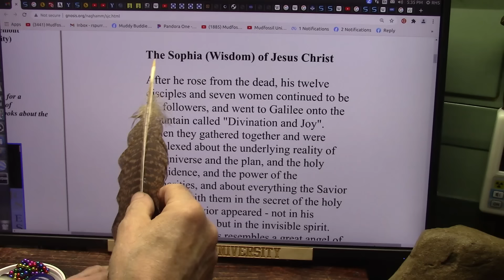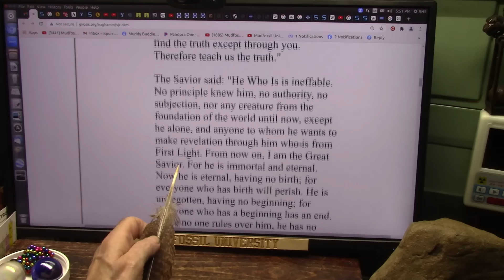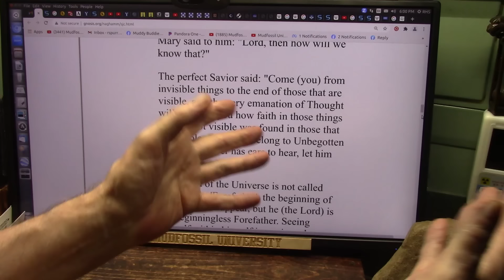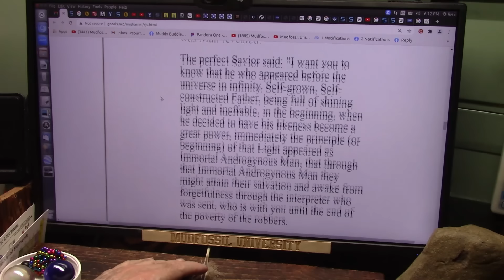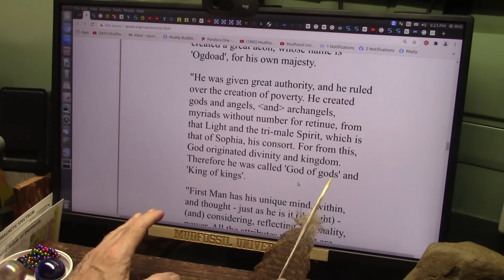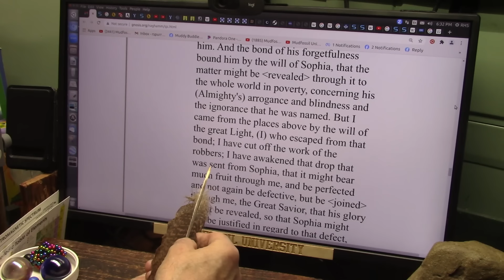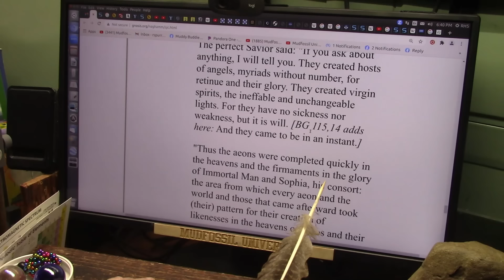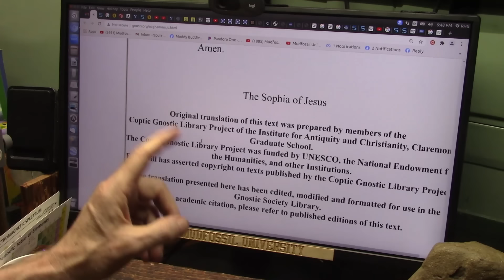The Revelations of Pistis Sophia About When Jesus Returned for 11yrs After he Resurected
Few have ever heard that Jesus came back to Earth for 11yrs after he was crucified to teach his disciples more. They now knew he was really the Savior from the evil ones and he did return to WARN us..
Everyone has heard of the Bible and most other religious Mainstream texts but the Gnostic texts are largely unknown. These recently discovered texts date to Jesus and were hidden from Authorities as they were a Death Sentence to anyone caught with them because they likely are true.